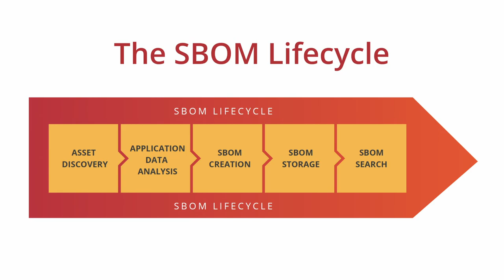SBOM e la strategia USA per la sicurezza informatica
Strategia USA per la sicurezza informatica: l’onere della resilienza va alle aziende tecnologiche
SBOMs should be a security staple in the software supply chain